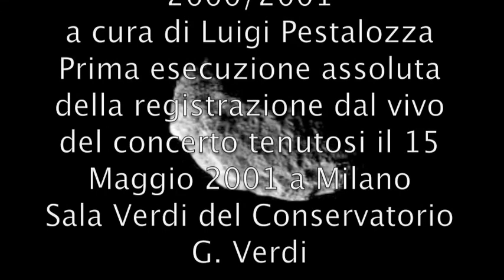JESUS RUEDA (1961-) "Hyperion" per orchestra *OSI ** F. E. Scogna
Hyperion per orchestra
Orchestra Sinfonica d'Italia
Flavio Emilio Scogna, direttore
Prima esecuzione assoluta.
Stagione NovecentoMusica 2000/2001
Registrazione dal vivo del concerto tenutosi il 15 Novembre 2001 presso la Sala Verdi del Conservatorio G. Verdi di Milano.